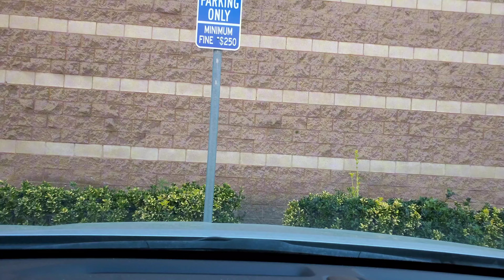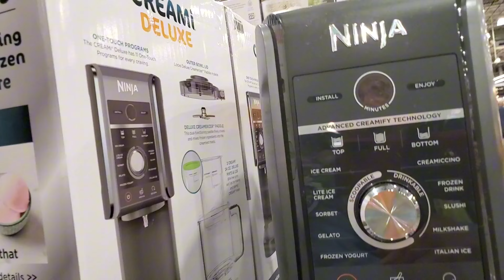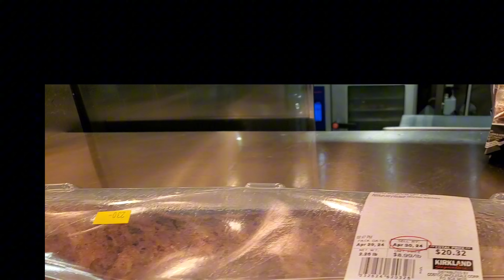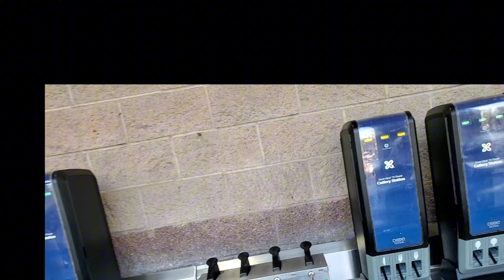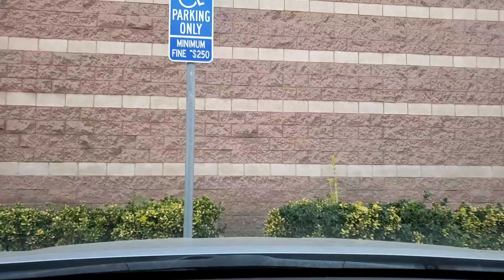VIDEO # 139: BOUGHT COFFEE FROM COSCO